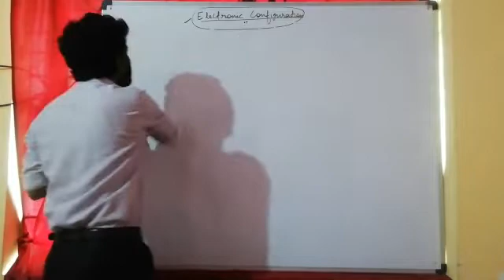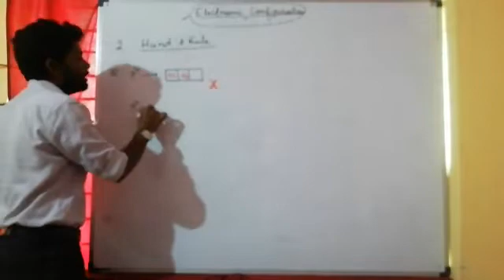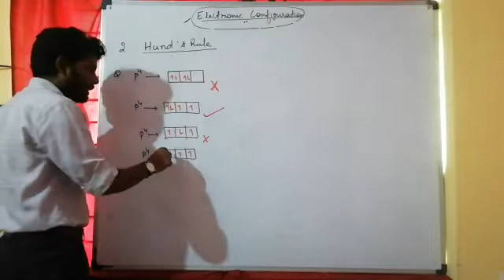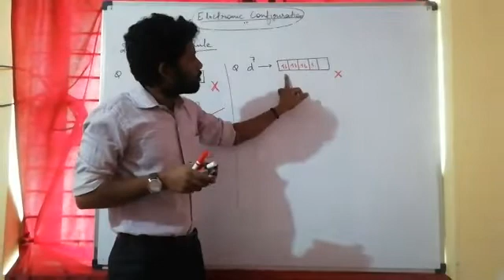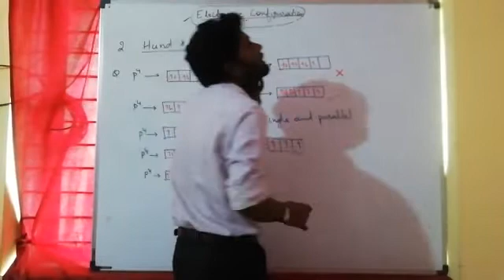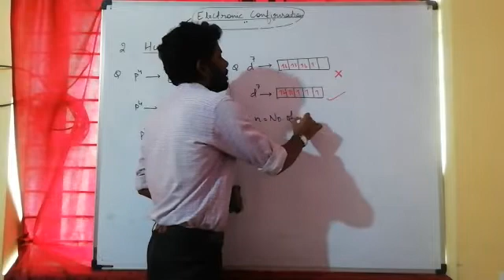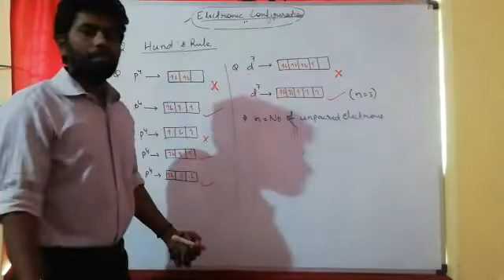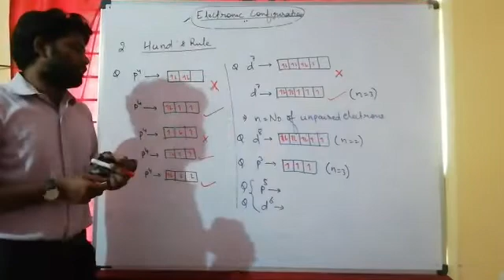|| Electronic Configuration || Class- 11th (Part-02) (Use Earphone)